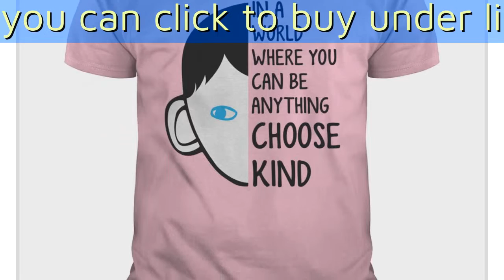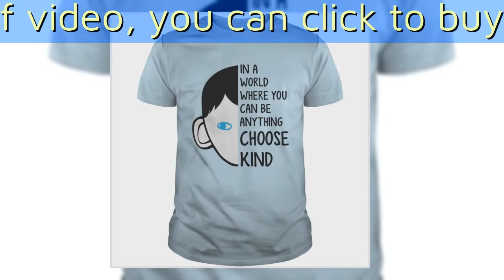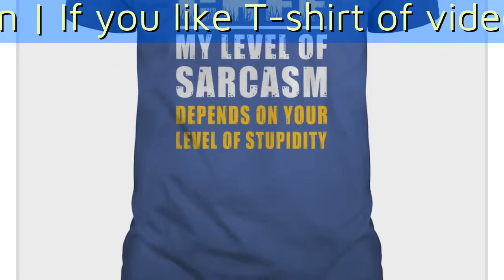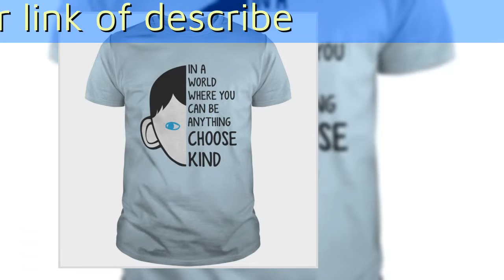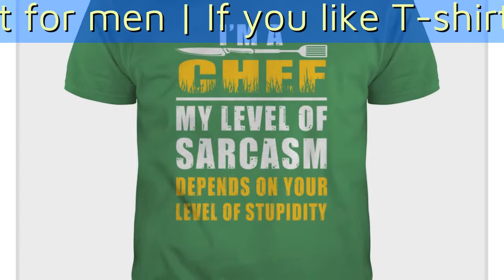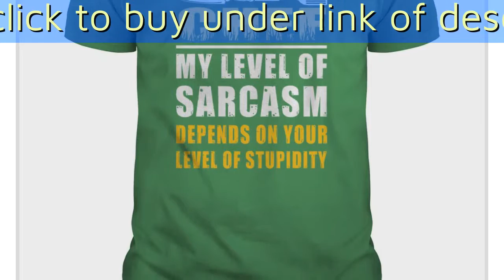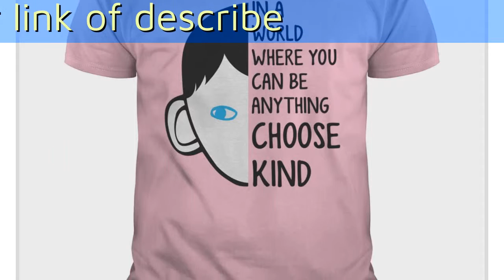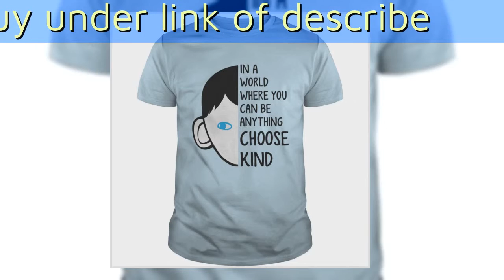where do buy for nice T shirt for men